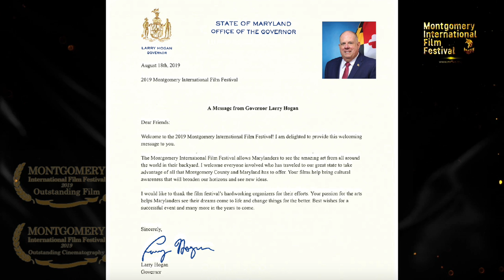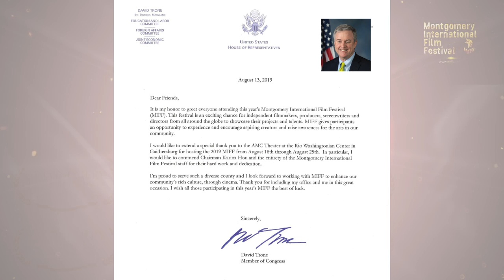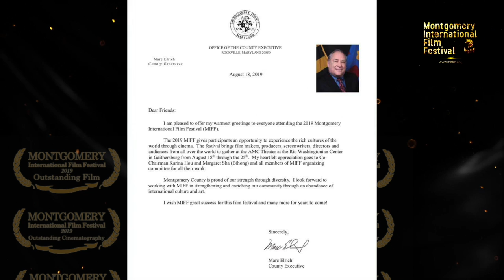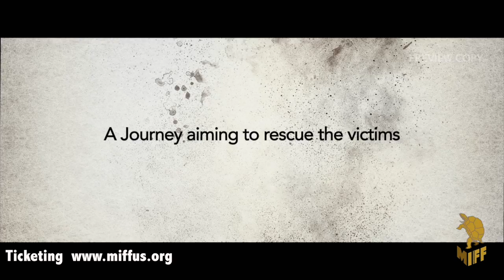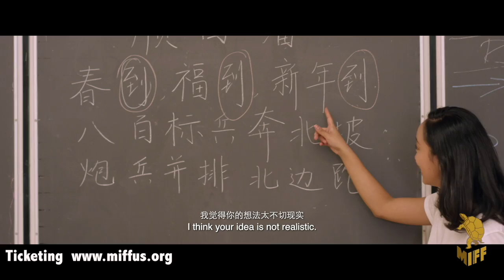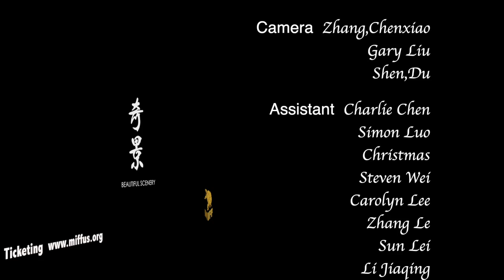2019 1st MIFF Award Ceremony